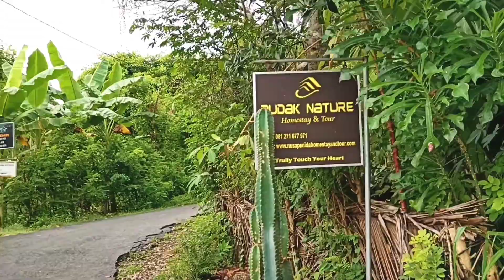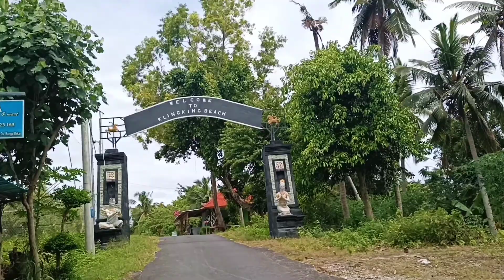Nusa Penida Bali | Trip Low Budget 3D2N | Day 1 Broken Beach, Angel Billabong, Kelingking Beach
Trip low budget 3D2N ke Nusa penida Bali hari pertama ke broken beach, Angel billabong dan kelingking beach.

Nusa Penida merupakan Destinasi yang sangat diminati wisatawan saat ini.

Keindahan Pantai pasir putih, Pemandangan indah dari atas tebing serta keindahan pemandangan bawah lautnya menjadi daya tarik tersendiri bagi wisatan lokal maupun mancanegara.

Music
Track :7clouds - Dreaming (DigitalTek Remix)